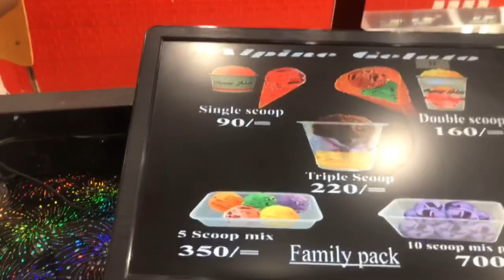New alpine gelato || new branch review || new branch at tank chock